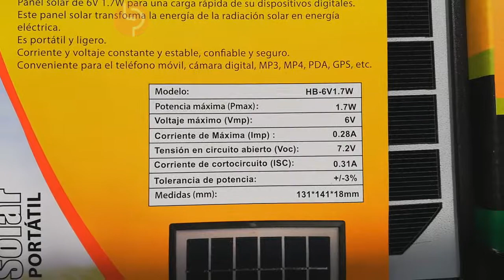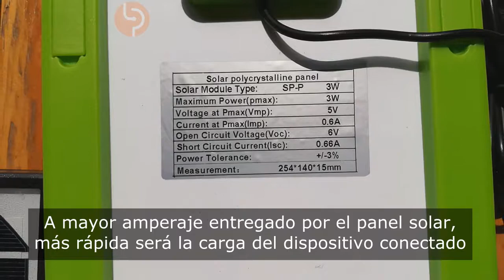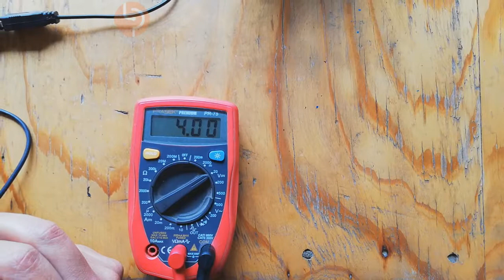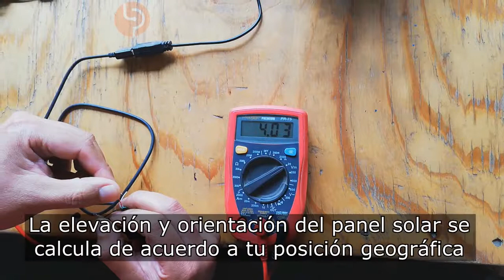CARGAR BATERIA DE CELULAR CON PANELES SOLARES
Aquí les muestro una comparativa entre 2 paneles solares, útiles no solo para móviles sino para tablets y cámaras pequeñas, pienso que muchos deberíamos tener alguno de estos paneles, sobretodo nos ayudarían muchísimo en caso de desastres naturales,  gracias por ver el video.

Amperaje de Baterías :
* SAMSUNG POCKET - 1 200 mAh
* MOTOROLA RZR HD - 2 550 mAh
* LG K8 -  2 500 mAh
* SAMSUNG J7 DUOS - 3 300 mAh

MUY IMPORTANTE ES QUE CADA CIERTO TIEMPO REVISEN EL PORCENTAJE DE CARGA DE SU CELULAR YA QUE PUEDE DARSE EL CASO QUE EN VEZ DE ESTAR CARGÁNDOSE LA BATERÍA SE ESTÉ DESCARGANDO DEBIDO AL MENOR AMPERAJE Y VOLTAJE ENTREGADO POR MOMENTOS POR EL PANEL SOLAR AL EQUIPO.